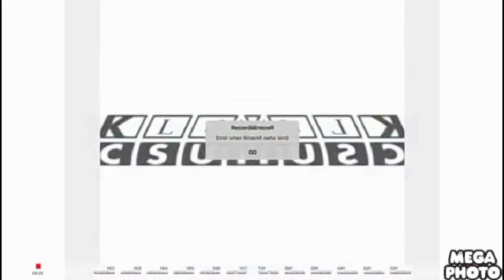Klasky Csupo Restarted A Layer Of Every Second Effects (Sponsored By SBEUMACE)